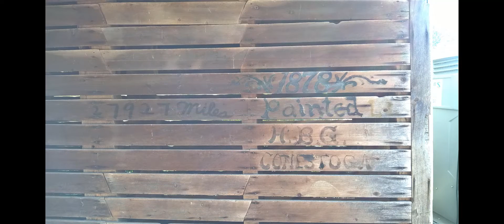StringSongs LIVE Photo slideshow - Oct 24, 2021 Conestoga, PA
Photo slideshow of StringSongs concert on Oct 24, 2021 in Conestoga, PA, featuring Tim Farrell, Michael Manring, and Christopher Garcia.